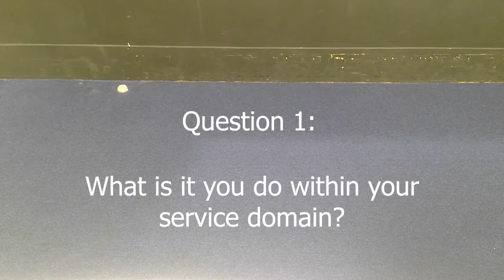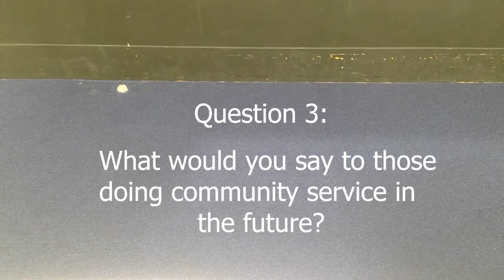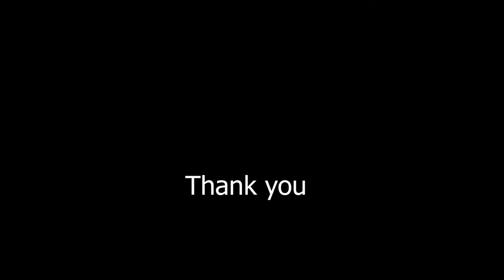Christ Church Grammar School